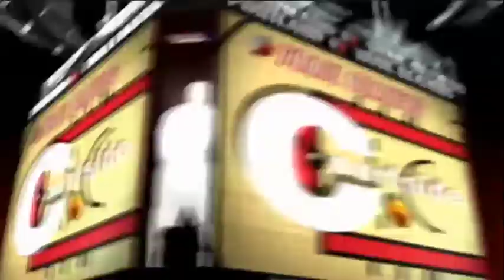Trail Blazers Courtside: On the Phone with Sean Deveney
NBA writer Sean Deveney was today's guest on Trail Blazers Courtside.